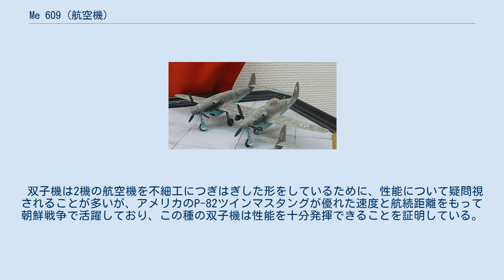Me 609 (航空機)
Me 609 Me 609の模型 Me 609（Messerschmitt Me 609 ）はMe 309を連結した重戦闘機である。
第二次世界大戦のドイツで計画されたが、計画は破棄された。
 Me 609の開発プロジェクトは旧式化したBf 110と交代するための新型のZerstorer(駆逐戦闘機)を短い開発期間で開発するように、とのドイツ航空省の要求に応じて1941年に始められた。
 Me 609は2つのMe 309の胴体を新規設計された翼でつないでおり、その主翼内部に2つの着陸脚を収納していた。
 Me 609はMe 309の3輪の着陸装置を継承したために不恰好な6輪の着陸装置になっていた。
Me 309のラジエータは胴体に引き込み式だがMe 609では固定式に変更されている。
コクピットは左側の胴体についており、右側の胴体のコクピット部分は滑らかに整形されていた。
 Me 609の開発は基本となる新型戦闘機Me 309の開発計画が失敗したために頓挫した。
このプロジェクトが完了していたら重戦闘機および高速爆撃機の両方として使用されていたかもしれないが、革新的なジェット機であるMe 262の完成により、レシプロエンジンの戦闘機の設計は意味を成さないものになってしまっていた。
 双子機は2機の航空機を不細工につぎはぎした形をしているために、性能について疑問視されることが多いが、アメリカのP-82ツインマスタングが優れた速度と航続距離をもって朝鮮戦争で活躍しており、この種の双子機は性能を十分発揮できることを証明している。